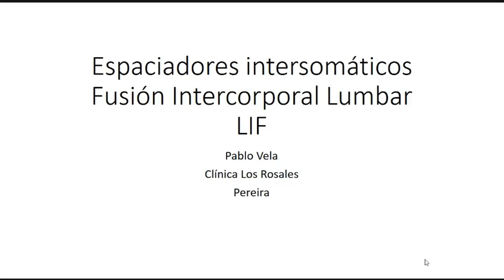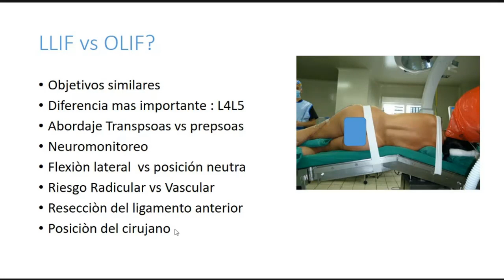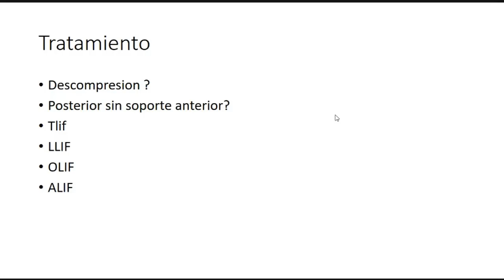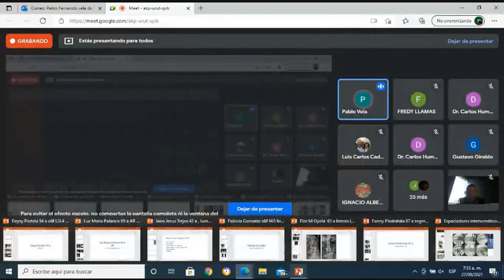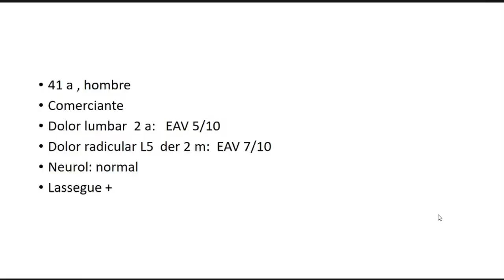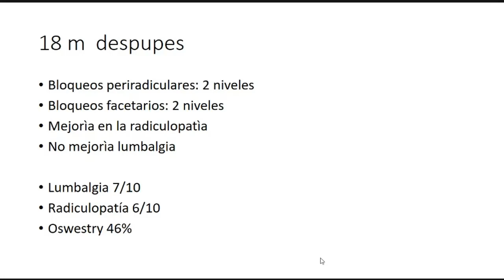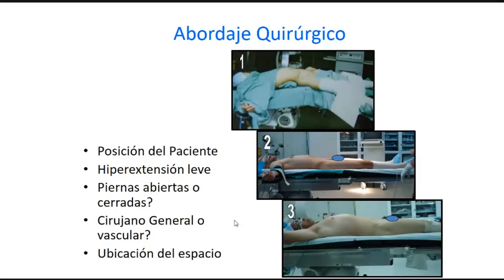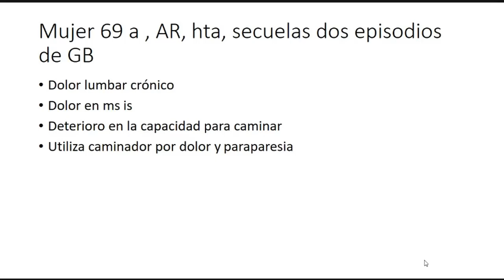Fusión intercorporal espinal, casos clínicos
Casos clínicos representativos de fusión intercorporal